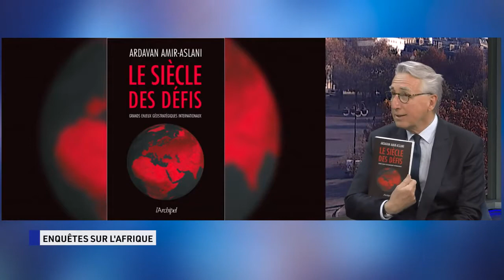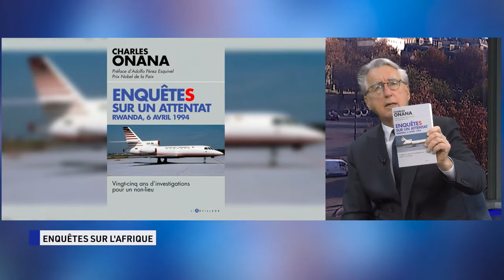Le nouveau monde avec Vincent Hervouët, Maitre Ardavan Amir Aslani et Charles Onana,Telesud 27 05 21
Charles Onana dans l'émission Le nouveau Monde avec Vincent Hervouët.
Il évoque son livre sur l'attentat du 6 avril 1994 au Rwanda "Enquêtes sur un attentat, 25 ans d'investigations pour un non-lieu"